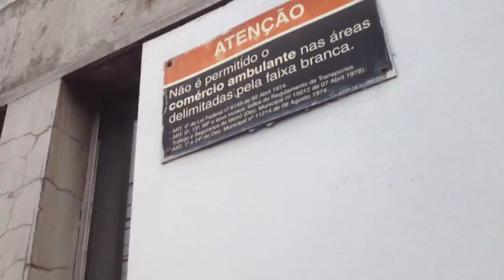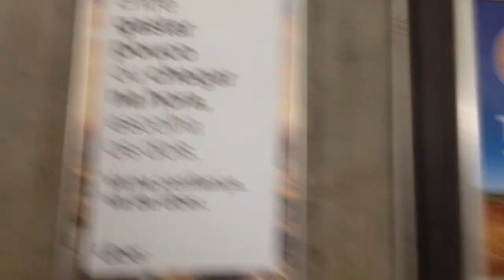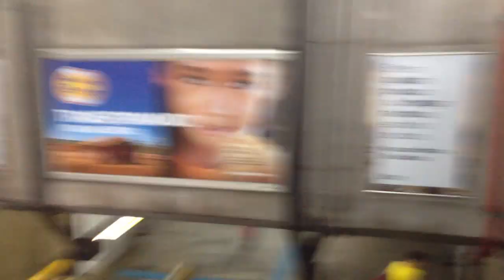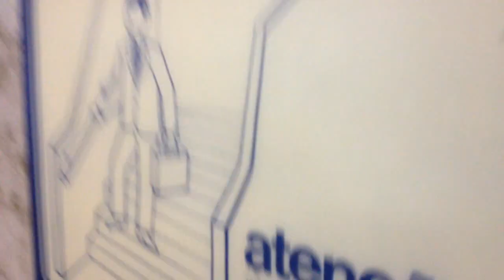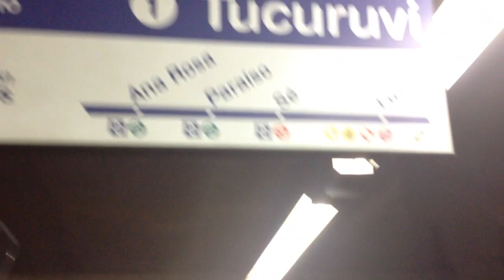Mostrando a Estação Saúde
Decidi mostrar um video um pouco diferente. Mostrei a parte interna e externa da estação Saúde, estação que frequento mais, por ser perto da minha casa. A estação é simples como mostro no video. Espero que gostem!

Data: 10/10/18